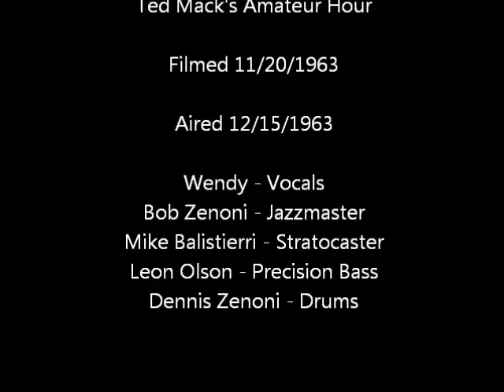Ted Mack's Amateur Hour 12/15/1963 - The Triumphs (Featuring Wendy!) - Milwaukee's Own! National TV.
Here's a clip of Ted Mack's Amateur Hour from December 1963. With my 15 year old dad, Leon Olson, on bass! Along with the 2 founders of the Legendary Uncle Bob's Music in Milwaukee - Bob Zenoni and Dennis Zenoni.